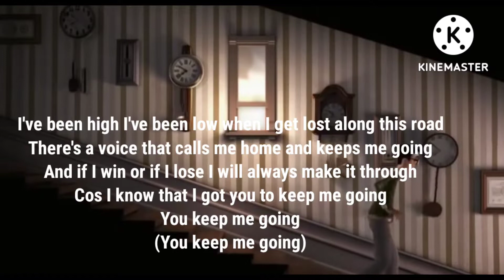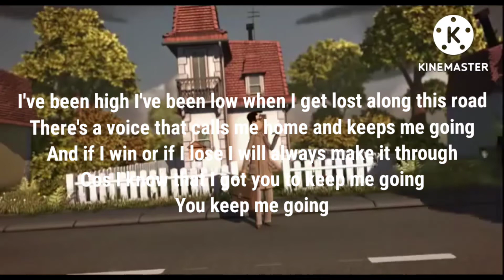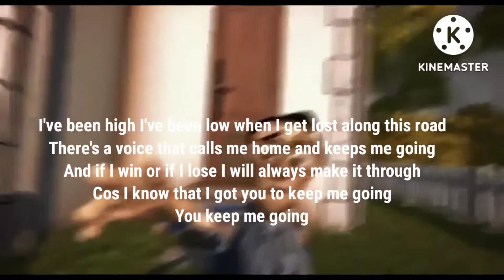BANNERS "Keeps Me Going Lyrics" Lyrics 🎶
keeps me going Lyrics
classic from @BANNERSMUSIC